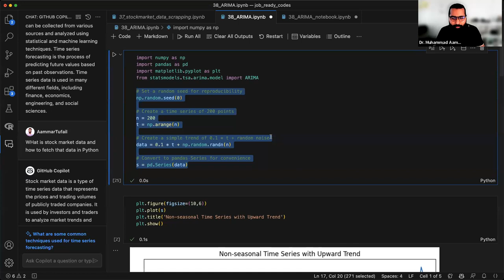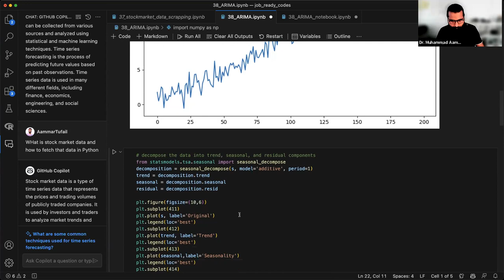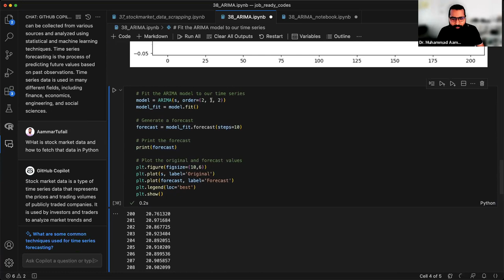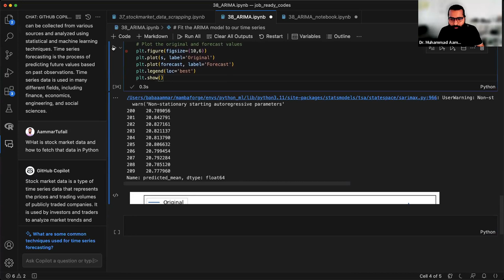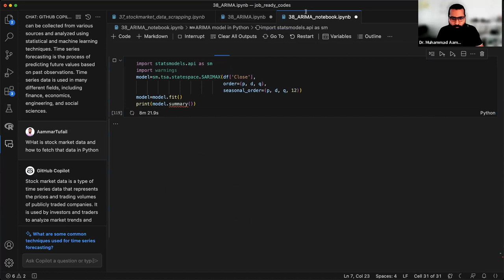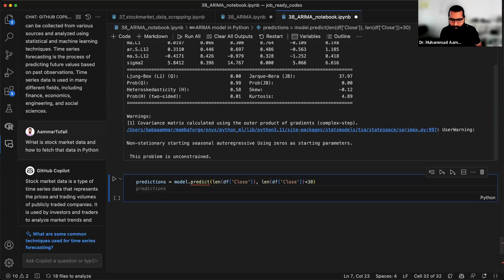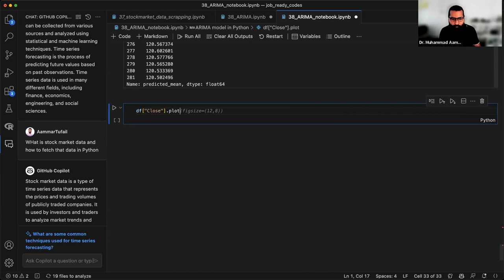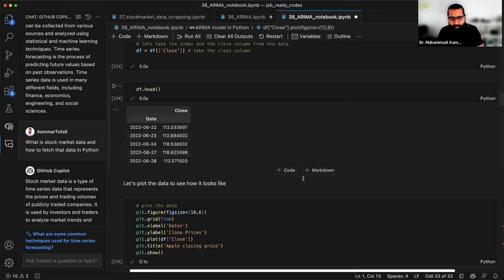ARIMA Implementation in Python: Basic Tutorial in Hindi & Urdu | Data Science and Machine Learning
Video Description:
Welcome to our in-depth tutorial on implementing ARIMA in Python, specially designed for our Hindi and Urdu speaking audience. We'll be diving into the basics of ARIMA, a popular forecasting method used in Data Science and Machine Learning. By the end of this video, you'll be able to confidently implement ARIMA in your own projects.

Introduction to ARIMA
How ARIMA works in Python
Code demonstration for ARIMA implementation
This tutorial is perfect for beginners looking to understand ARIMA in an easy-to-follow way. So, grab your coding hats and let's dive into the world of ARIMA!